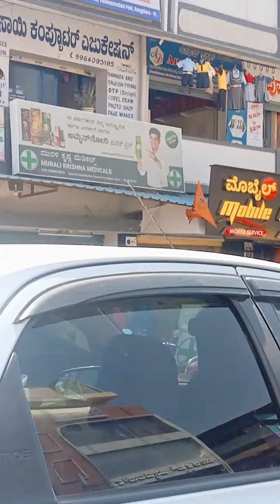cal ham log ghumne ke liye gaye the sum nali se aage